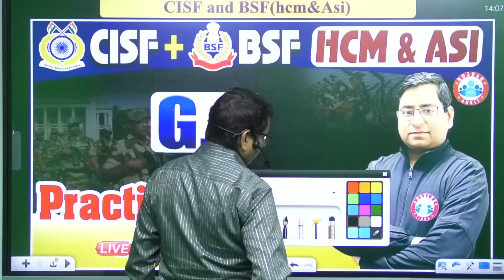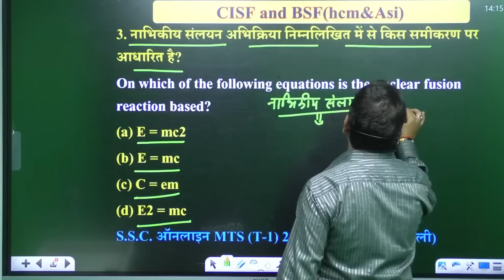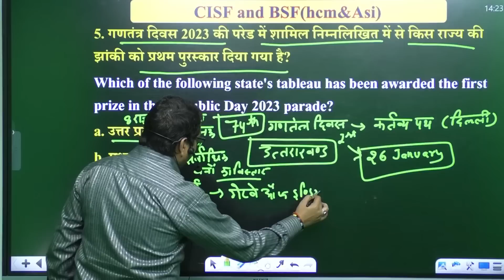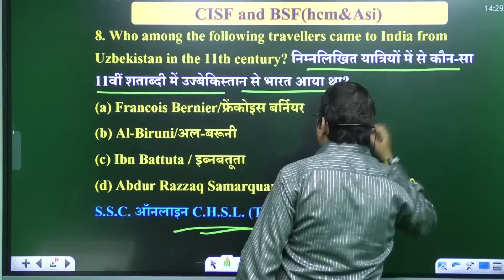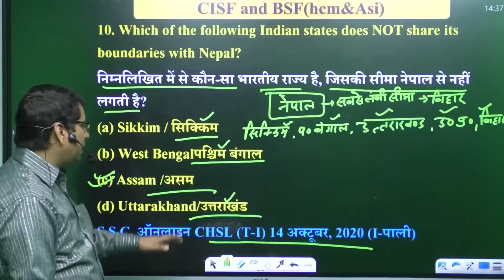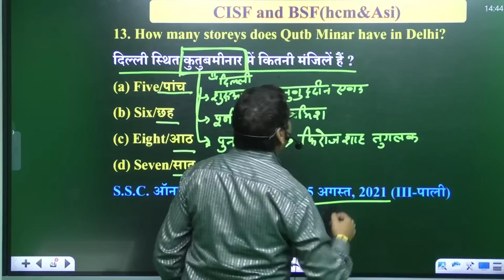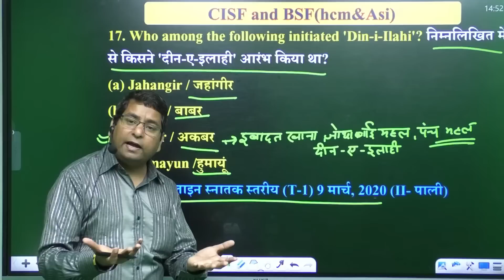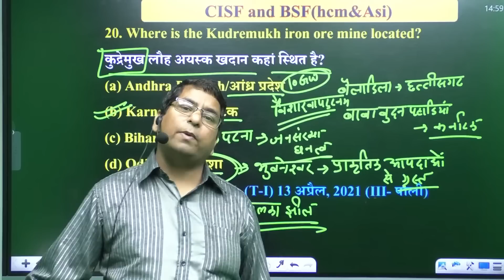CISF HCM 2022 | BSF HCM GS Practice Set | CISF HCM GS Classes | BSF ASI GS By Arun Sir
CISF HCM 2022 | BSF HCM GS Practice Set #13 | CISF HCM GS Classes | BSF ASI GS By Arun Sir

Helpline number :-
➤आप हमें व्हाट्सएप भी कर सकते हैं।